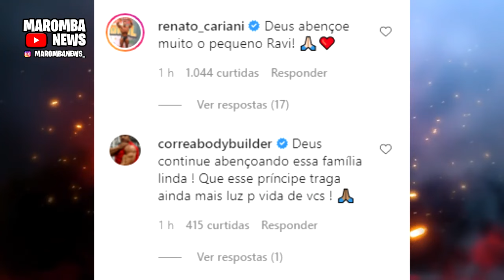NASCE FILHO DE RAMON DINO , VEJA! CARIANI, CAIKE PRO , EDUARDO CORREA E BALESTRIN COMENTAM!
FILHO DE RAMON DINO NASCE! VEJA! CARIANI, CAIKE PRO , EDU CORREA COMENTAM!

MADRUGAO SUPLEMENTOS
SUPLEMENTOS DE QUALIDADE E PREÇO JUSTO:
Clique no link abaixo:

COMENTA!!